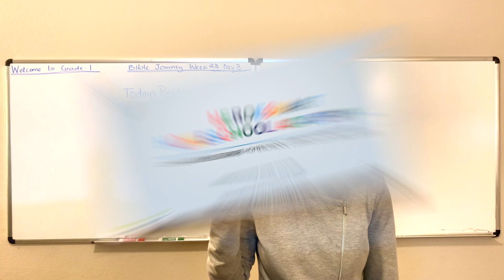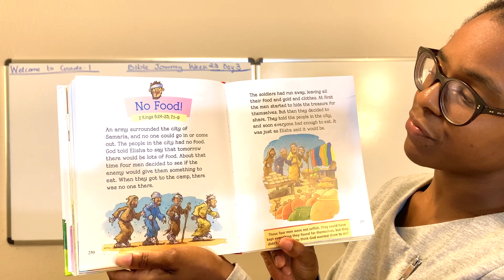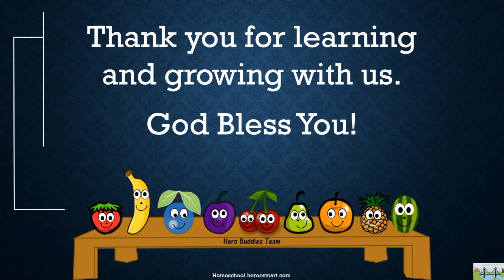Grade-1 Bible Journey Week 23 Day 3